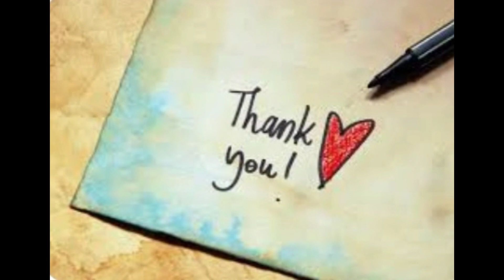Animal Songs / Let's Listen